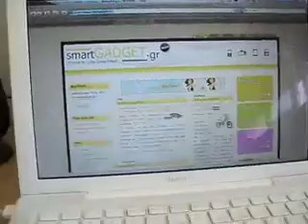iPhone 3G απο το SmartGadget.gr άνοιγμα συσκευασίας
Ανοίγουμε ένα απο τα πρώτα iPhone 3G απο το κουτί του. Μπορείτε να βρείτε την δοκιμή στο